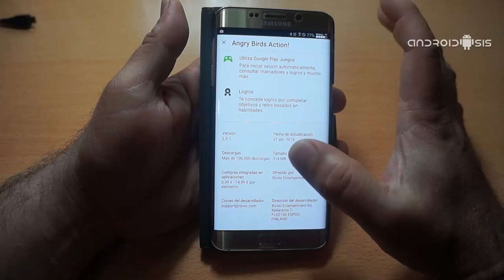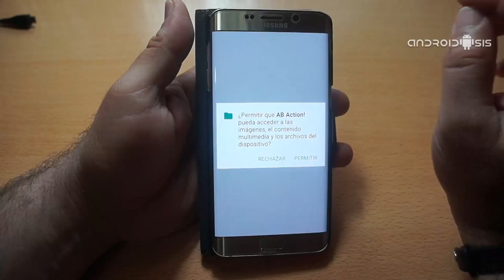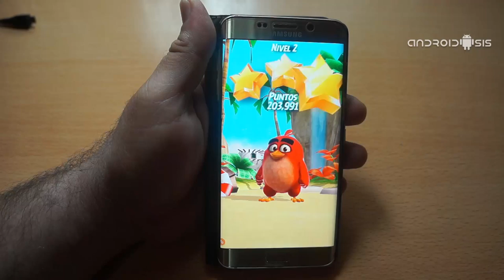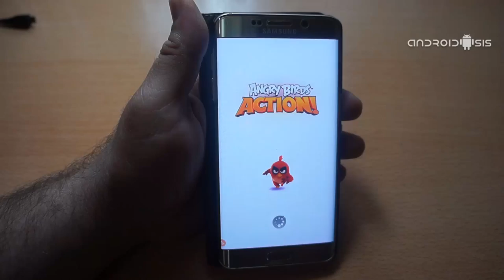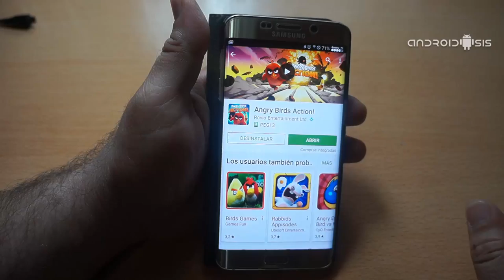Descarga ya Angry Birds Action, lo nuevo de Rovio ya disponible gratis en el Play Store de Google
Estos de Rovio lo han vuelto ha hacer y llegan a la carga en todo el mundo con la nueva versión de sus pajaritos enojados o pajaritos cabreados que pasan directamente a la más pura acción. Así, ya os podemos contar que tenemos disponible para descarga Angry Birds Action de manera totalmente gratuita en el Play Store de Google y en todas las regiones del planeta.

La última aventura de estos archi-conocidos pajaritos enfadados, aún siguiendo con el tema o sistema de juego de lanzamiento de pájaros que tan buen resultado les ha dado con todas las versiones de Angry Birds, ha cambiado ligeramente y ahora es más bien un estilo combinado de pinball y lanzamiento de pájaro en un juego denominado de acción que, aún queriendo mantener la esencia del juego original, según mi opinión personal, le falta algo de emoción para pretender enganchar tal y como lo consiguió con las versiones anteriores del juego.